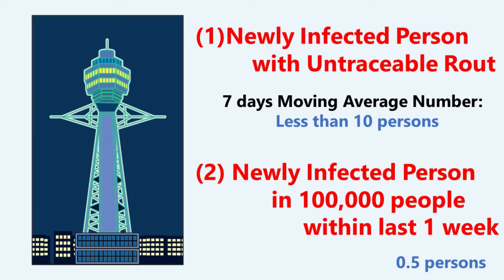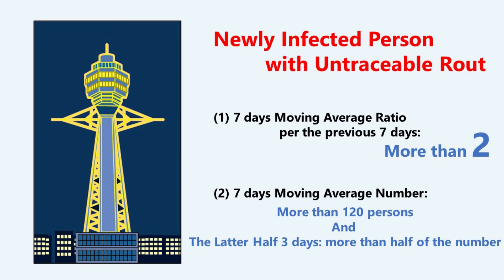Tsutenkaku with Covid-19 / Corona Virus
Osaka prefectural government prepared the standard to alert Osakan People about the covid-19 situation by lighting up Tsutenkaku in 3 stages.
(Blue, Yellow and Red)